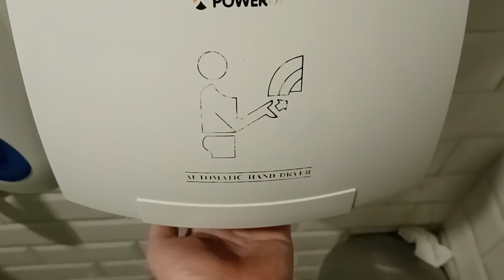Powerdri hand dryer, Waterstones 🚻♿, West Quay, Southampton (Retake)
This hand dryer was not good at drying my hands and the air was very hot, the motor still wasn't great.

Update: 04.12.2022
This Toilet has now been refurbished and this hand dryer has now been replaced with a Biodrier Biolite hand dryer.